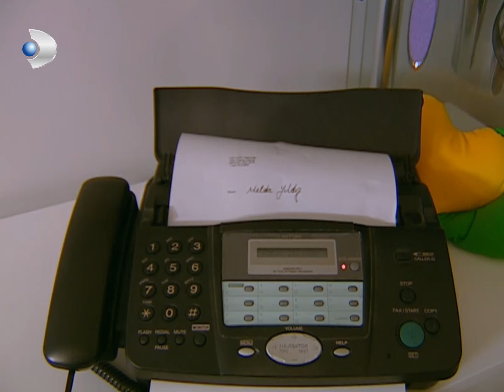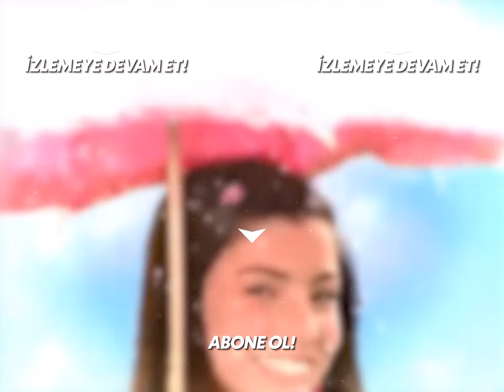Hulki Hoca Ve Müdür Dilaver, Geceyi Okulda Geçirmişler! - Acemi Cadı Özel Klip